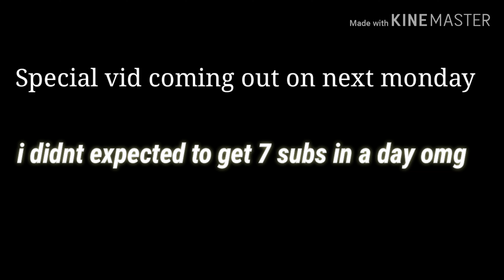20 subs!!(7 subs a day omh)